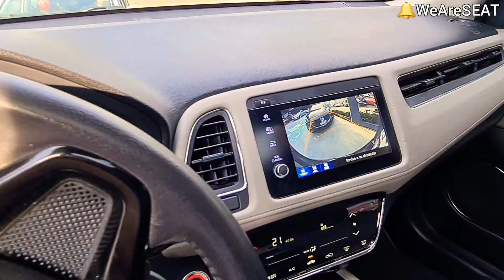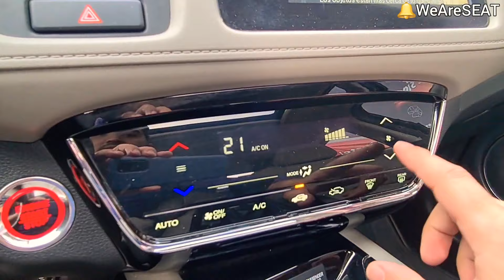SEMI | HONDA HR-V Touring '20 | Oportunidad! ❤️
HONDA HR-V Touring 2020 ⭐
$420'000 Negociable ❤️
Opción a tasa 9.9% (Indispensable Buen Historial)